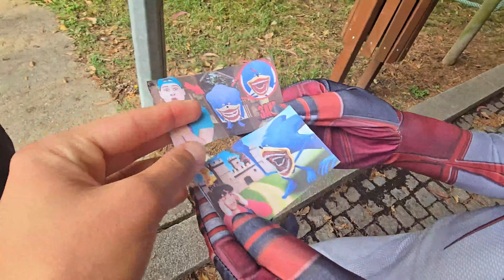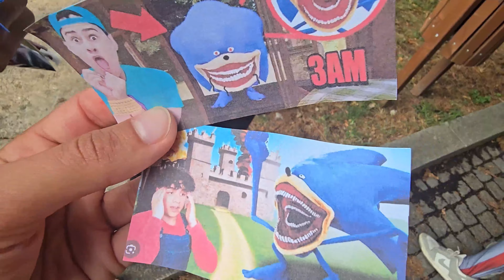ME UNIR AO SPIDER PARA RESGATAR O MINI SONIC DO SONIC TAPES, AMY TAPES, SHADOW e TAILS TAPS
⚠️ ATENÇÃO ⚠️
O conteúdo deste e de todos os vídeos do canal tem como principal intuito o entretenimento. Não repita ou reproduza este conteúdo, seja em ambientes públicos ou privados. O conteúdo visa exclusivamente gerar entretenimento. Esse vídeo não contém promoção paga para nenhum tipo de anunciante, de forma que todos os produtos apresentados são de forma espontânea.